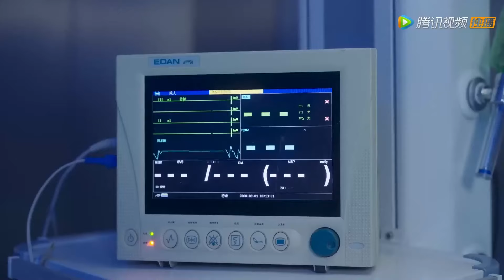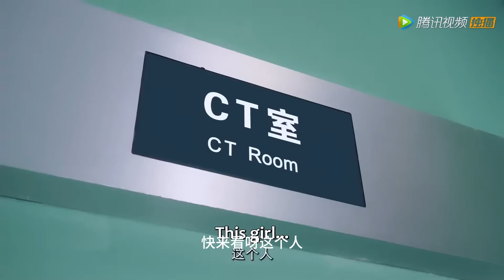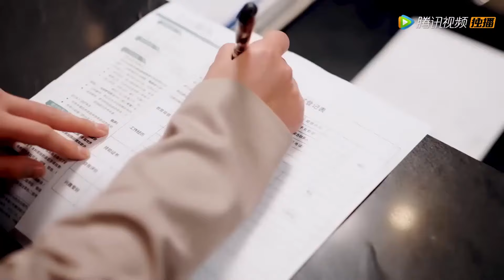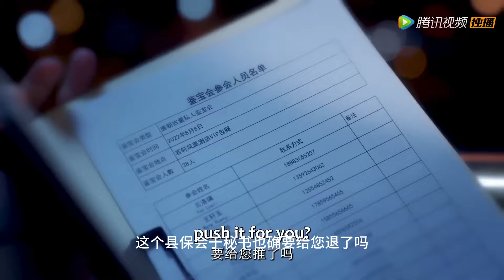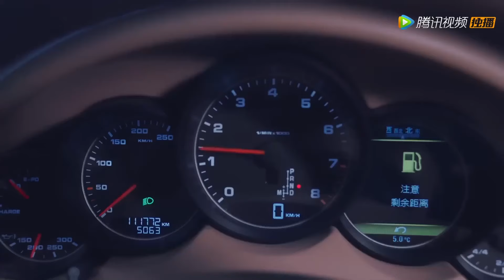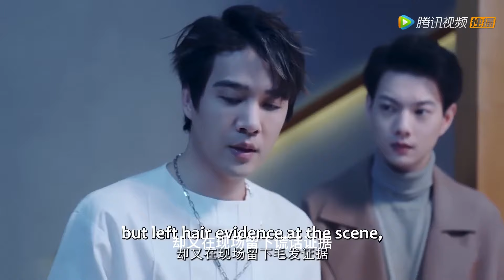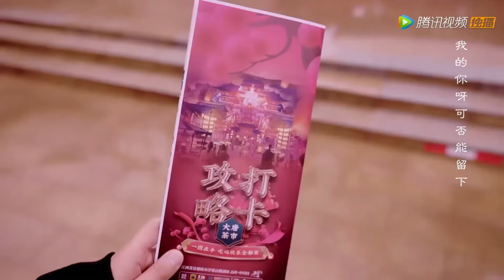全集 Full Version |唐朝貴女穿越現代受人輕視，沒想到她用一舞驚艷全場，霸總怦然心動徹底愛上了她#名媛从大唐来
劇名（Drama Name）：名媛从大唐来  Lady from Tang Dynasty

一起追劇吧…